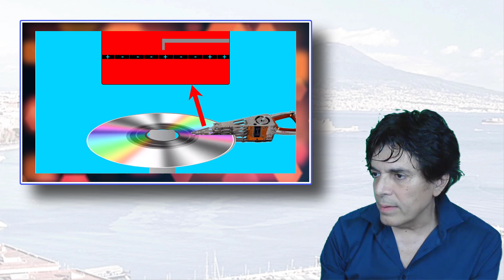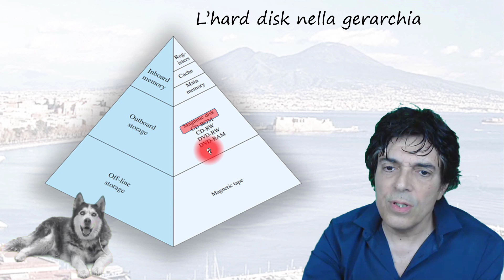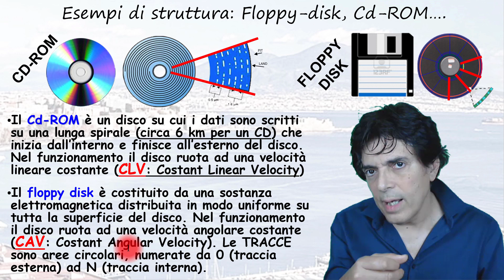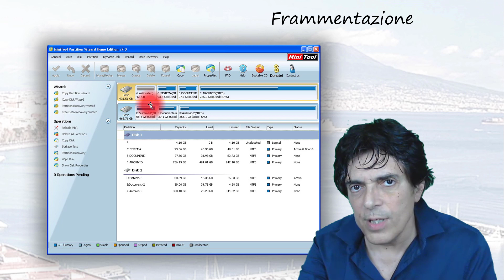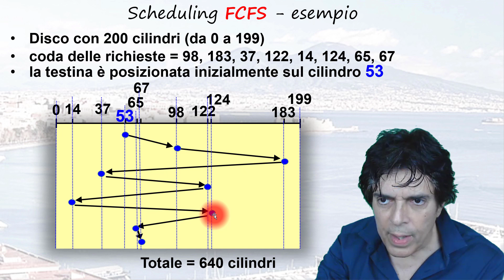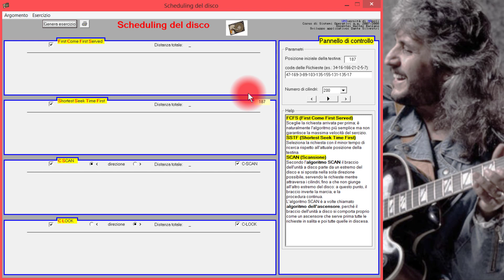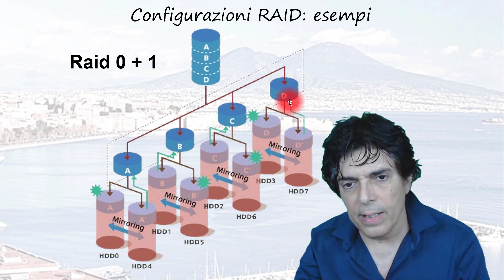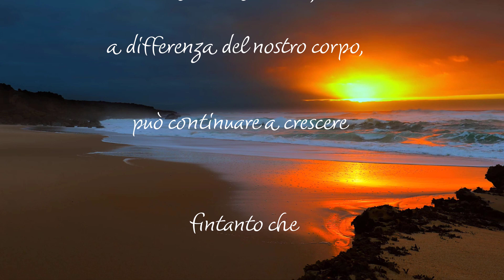SO - 14 - Memoria Secondaria e Terziaria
0:00:00 Cap.14 - Memoria Secondaria e Terziaria
0:02:29 generalità
0:14:09 HD vs SDD
0:20:21 Struttura dell' HD
0:25:04 CAV e CLV e Z-CAV
0:33:33 Partizionamento
0:37:03 Frammentazione
0:42:56 Scheduling
0:53:15 FCFS
0:56:41 SSTF
1:00:47 SCAN
1:05:03 C-Scan
1:07:00 C-Look
1:08:57 Esercizi
1:15:45 Gestione dell'unità disco
1:20:04 Configurazioni RAID